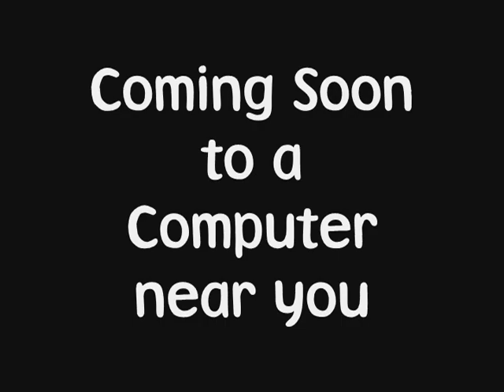Winnie the Pooh's Journey to Mousopolis Double Feature Teaser Trailer (Merry Christmas David Graham)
Here's an early Christmas gift for my good friend, David Graham.

It is a teaser trailer for me and David's Winnie the Pooh's Journey to Mousopolis Double Feature project: Winnie the Pooh's Journey to Mousopolis: The Rise of Dogzilla and Winnie the Pooh's Journey to Mousopolis: The Reign of Kat Kong.

It will be based on the Dav Pilkey books, Dogzilla and Kat Kong and will also feature the characters from the Dav Pilkey books, Dogzilla and Kat Kong as well.